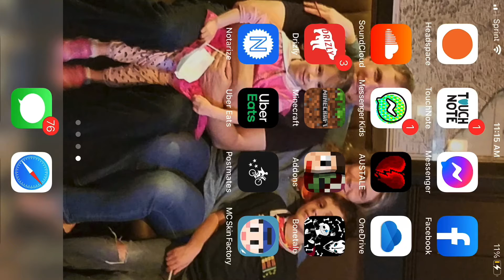Hi my edit work and Minecraft new skin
New comment of the week comment